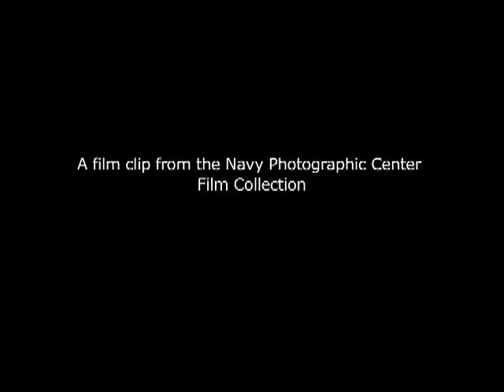Celebrity Reception (no sound)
On August 27, 1972 President Nixon and the First Lady hosted a reception for celebrities and their spouses at the Western White House.

Featured in this film clip: Wayne Newton, Lloyd Nolan, Benjamin "Scatman" Crothers, Rich Little, Ann Blythe (McNulty), Ruta Lee, June Allyson, Rona Barrett, William Demarest, Jack Benny, George Burns, Art Linkletter, John Wayne, Ken Murray, Chuck Connors, Chad Everett, Dale Robertson, Glenn Campbell, Billy Graham, Glenn Ford, Vince Edwards, Mary Tyler Moore & husband Grant Tinker, Frank Sinatra, Dinah Shore, George Jessel, Hugh O' Brien, Eva Gabor, Zsa Zsa Gabor.  For a complete list of guests see the Presidential Daily Diary:

Source: Navy Photographic Center Film Collection
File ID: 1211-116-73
Date: August 27, 1972
Location: Western White House, San Clemente, CA